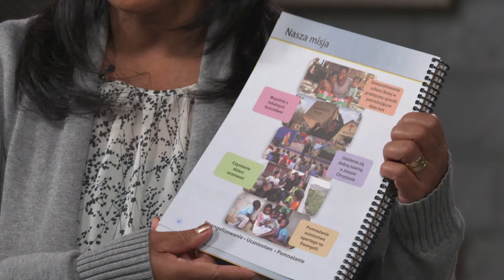International Ministry Training Part 5